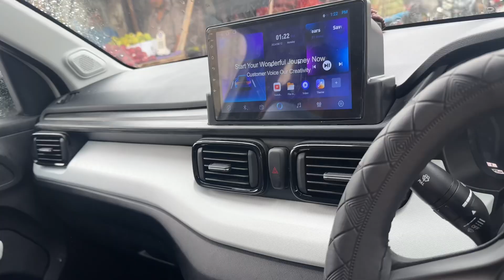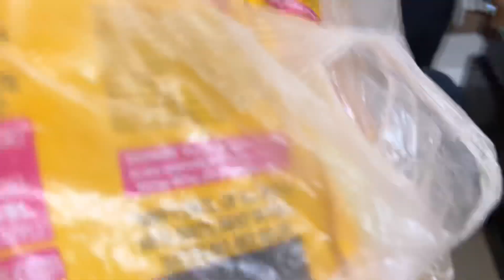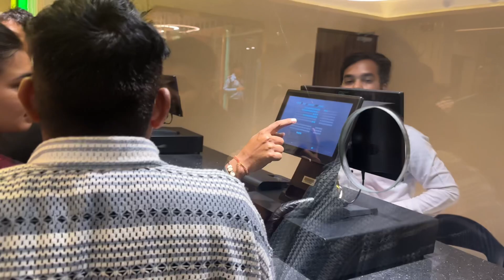Finally Shadi Ka Venue Hua Book 🥰 | The most luxurious Farm 🥳 || rinki Chaudhary